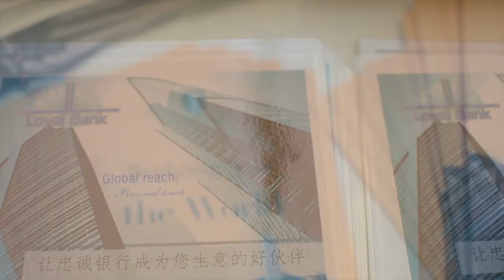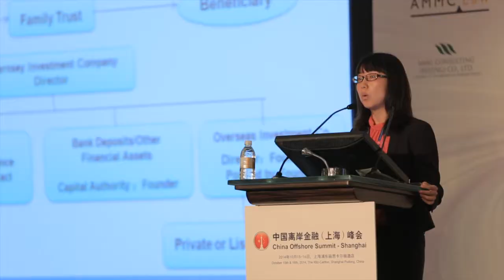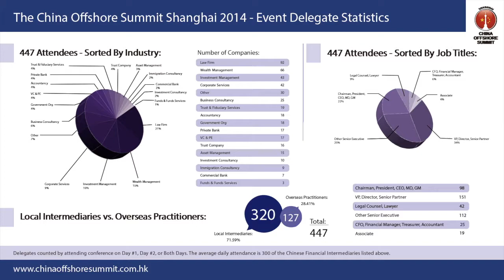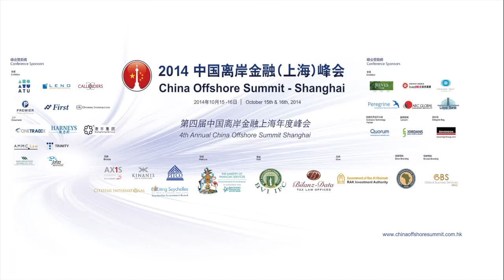China Offshore Summit Shanghai 2014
The wealth management industry is continuously looking towards new frontiers and opportunities and for those wishing to stay ahead, China represents a strategic necessity. With this unprecedented growth in the country, China has a strong demand for global expertise to help manage wealth.

China Offshore aims to address this issue when it presents its flagship China Offshore Summit series 2013, November 6th-7th in Shanghai.

Combining panel discussions, workshops and presentations, China Offshore Summit will reveal reasons behind the new and rapid expansion of Chinese outbound investments and strategies for diversification outside China.

The two-day summit gathers China's leading financial intermediaries in an in-depth and exclusive discussion forum with bankers, lawyers, offshore professionals, representatives from trust companies and corporate service providers.

Speakers will discuss the many opportunities and key challenges surrounding China's future growth, and the development of investment, trade and wealth management sectors. China's fruitful business landscape will also be analyzed and participants will have an opportunity to expand business relations as well as benefit from transparent conversation regarding future market trends with the relevant contacts.